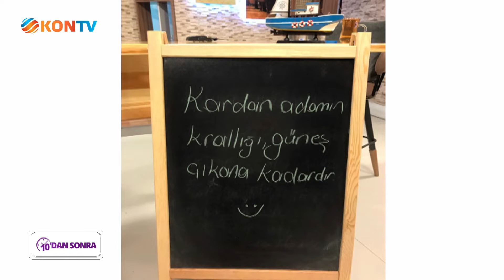10 DAN SONRA 20 ARALIK 2021 DİYETİSYEN FATMA NUR DURSUN BAĞIŞIKLIK SİSTEMİ NASIL GÜÇLENDİRİLİR